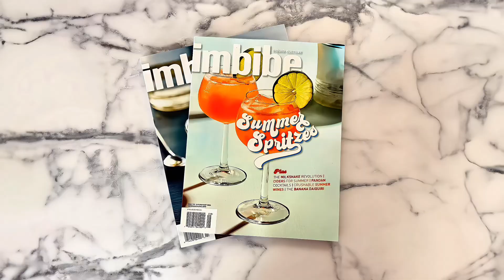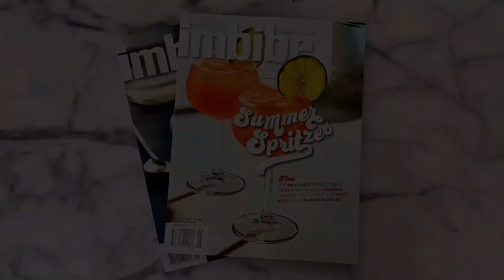Unveiling New York Bartender Week & Negroni Week 2024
So excited to unveil New York Bartender Week and preview Negroni Week 2024 to our journalist and bar industry friends! 🎉

We had the honor of announcing these exciting events together with the incredible Paul Clarke, Imbibe Magazine’s Editor in Chief and Radio Imbibe’s host.🎙️

Paul gave an exclusive preview of the upcoming edition of Negroni Week, a celebration that unites bartenders and cocktail enthusiasts around the world. 🌍🥃

New York Bartender Week and Negroni Week both shine a spotlight on the vibrant global bar community and the talented bartenders who make our lives richer and tastier.

Cheers to them! ✨